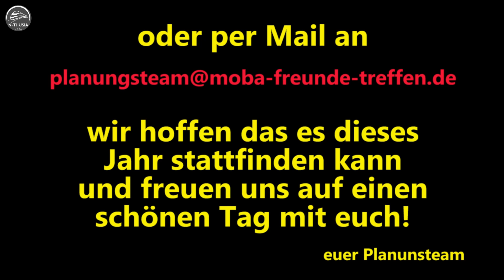Ankündigung – 2. MoBa-Freunde-Treffen am 21.05.2022 | Bürobahn in Spur N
Inhaltsverzeichnis:

# 00:00​ - Begrüßung und kurze Einleitung
# 00:46​ - Teaser 2. MoBa-Freunde-Treffen
# 03:17 - Hinweise zur Anmeldung
# 07:10 - Vielen Dank für`s Zuschauen

Euer lui

- - - ECKDATEN ZUM 2. MOBA-FREUNDE-TREFFEN - - -

# Termin 2. MoBa-Freunde-Treffen
Samstag 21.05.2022, 10:00 – 17:00 Uhr

2. Corona-Regel: 2G+ (bedeutet: geimpft oder Genesen und einen gültigen, negativen 24h Schnell-/Bürgertest (egal ob geboostert, oder nicht)!

# Fragen und Antworten werden beantwortet
1. im Livestream am 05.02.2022 ab 19:00 Uhr

Auf meinem Kanal dreht sich alles rund um die Modellbahn: Ich zeige Videos über den schrittweise Auf- und Ausbau meiner Modellbahnanlage in Spur N. Außerdem berichte ich von Messen, Events und Besuche bei Modellbahnkollegen und ich zeige, wie ich mein Rollmaterial pflege, digitalisiere oder auch manchmal umbaue.